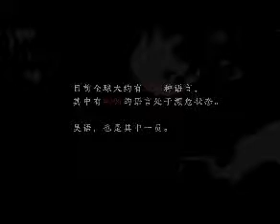看滑稽，学上海话 8 - noise reduced